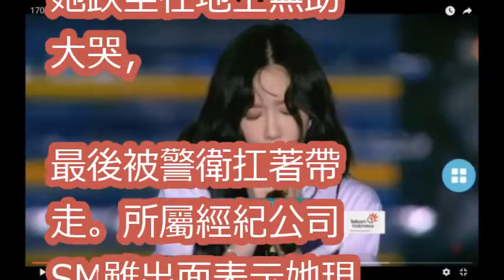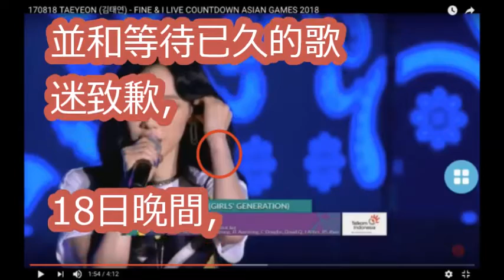太妍印尼受傷了！ 「手上瘀青超明顯」敬業站舞台開唱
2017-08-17 太妍赴印尼出席亞運會倒計時人氣爆棚機場淪陷SNSD Taeyeon Departs For Jakarta Indonesia Countdown Asian Games